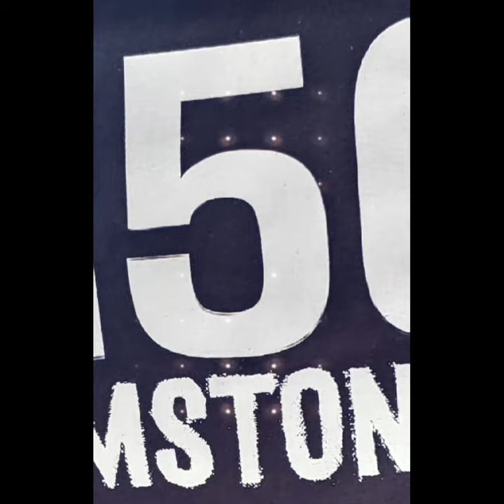Placing surveillance cameras throughout your girlfriends home Goes Wrong